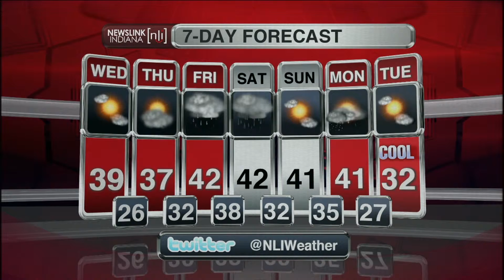NewsLink Indiana Weather 120214 - Michael Behrens